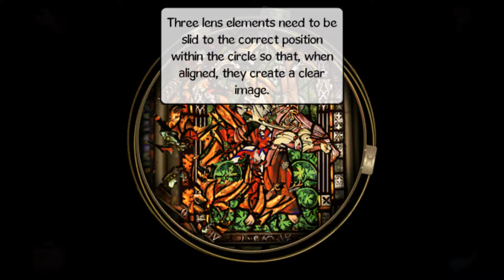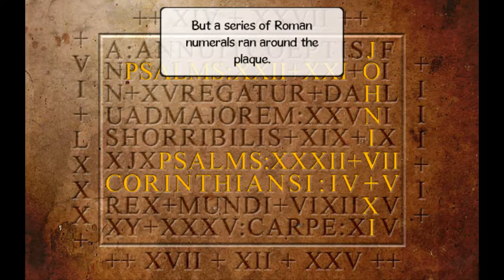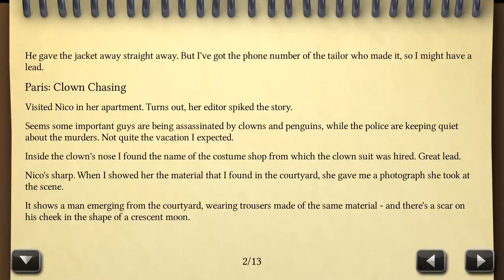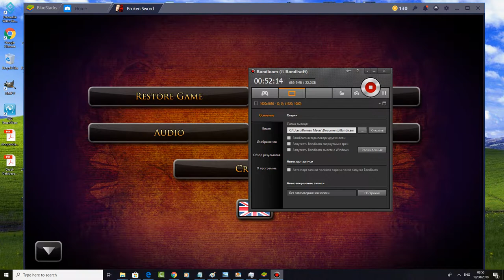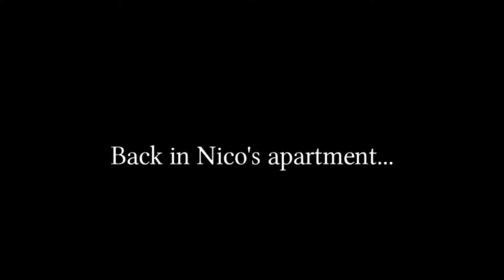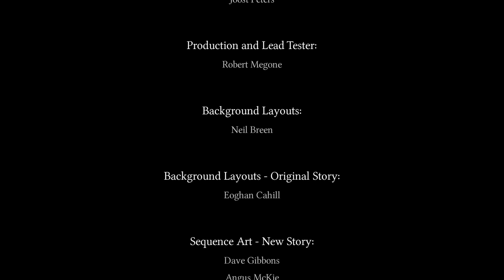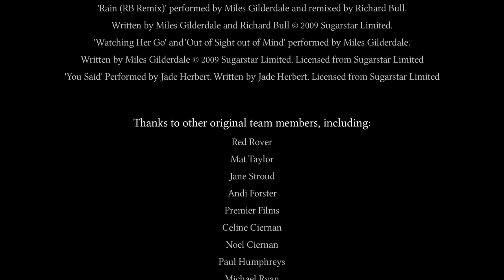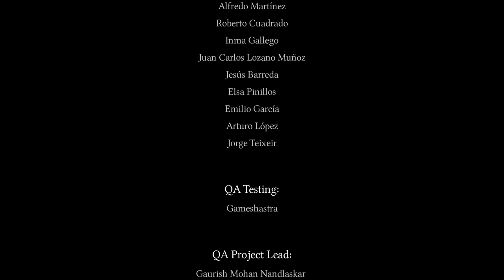"Broken Sword: Shadow of the Templars":DC Playthough Part 4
"Broken Sword: Shadow of the Templars" – The Director's Cut
 Playthough Part 4